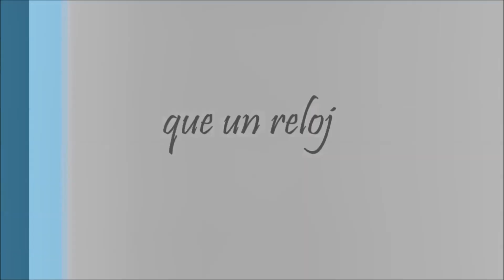relojes Timberland: un reloj y una historia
El día de hoy presentamos un reloj Timberland un poco modificado, y de paso la historia que conlleva